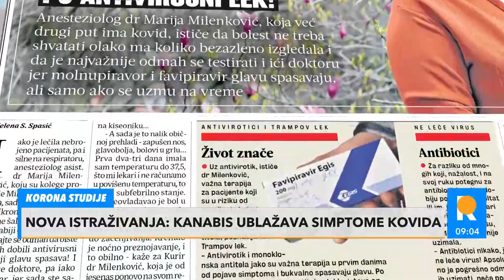KORONA STUDIJE: Kanabis ublažava simptome kovida